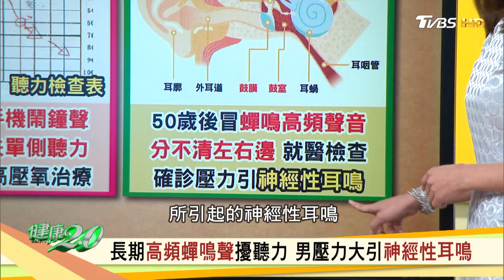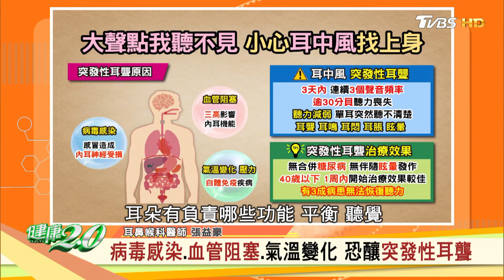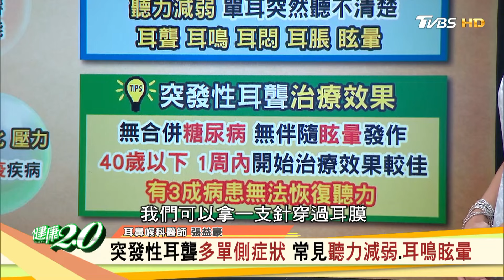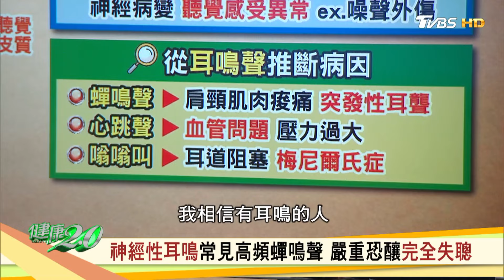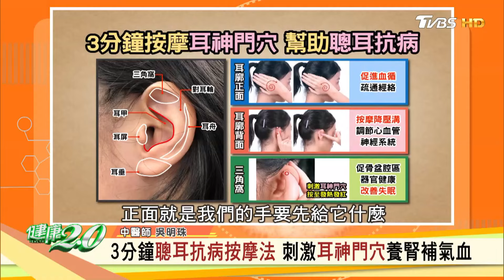失平衡無法走路+耳朵異音 陳希聖突耳中風送醫 健康2.0